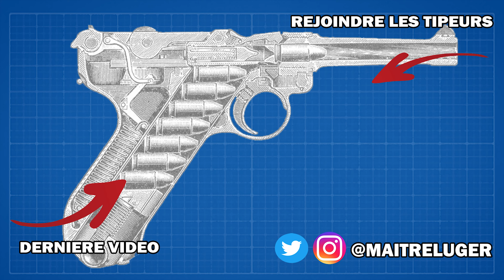FAMAS Commando et G2 Court - Des tentatives pour rendre le FAMAS ultra-compact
Vidéo filmée en collaboration avec  @MuseeArmeeInvalides

Dans les années 90, le GIAT, le Groupement Industriel des Armements Terrestre, cherche à exporter le bullpup français dont une version très compacte du fusil d’assaut français. Le développement de ce FAMAS commando ne découle pas d’une demande de l’armée française.

Divers prototypes ont été conçu avec des configurations différentes tant au niveau des organes de visées que du pontet.

Ces FAMAS Commando et G2 court sont restés à l’état de prototype et n’ont jamais été véritablement commercialisés. Malheureusement, je n’ai pas trouvé énormément d’information sur cette variante compacte du FAMAS, le nombre d’arme produites n’est pas très clair, on estime a peut-être un peu moins de mille prototypes ou fusil de présérie toutes variantes de FAMAS confondues et parmi ces prototypes, le pourcentage des FAMAS commando est inconnu. Ils n’en restent pas moins des armes fascinantes qui témoignent du moment où le GIAT souhaitait exporter les FAMAS.